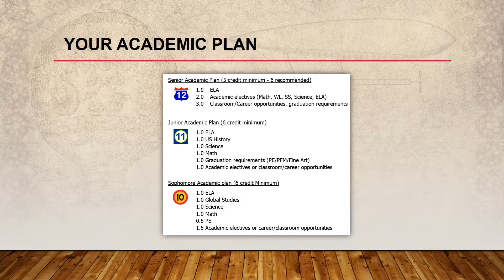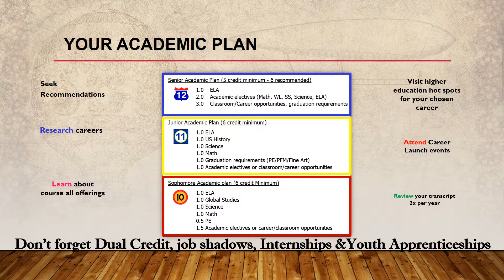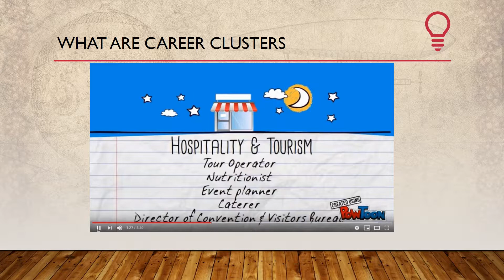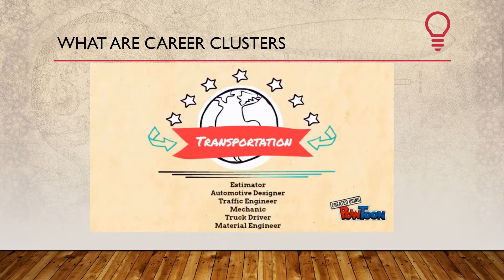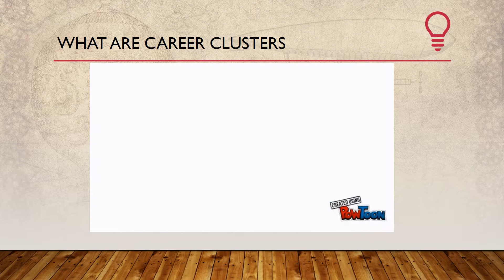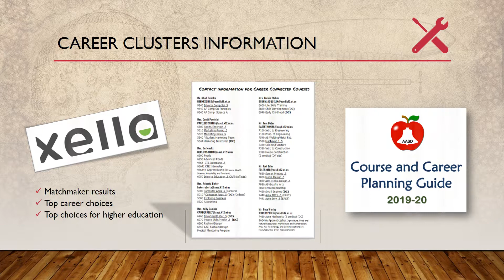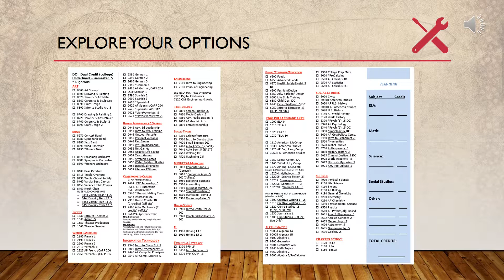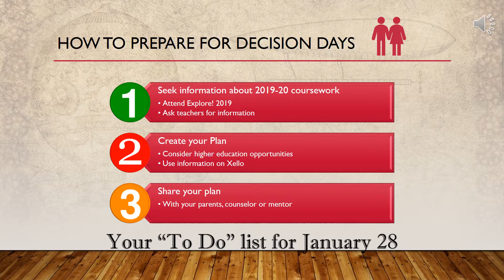2019-20 Academic & Career Planning Kick Off video